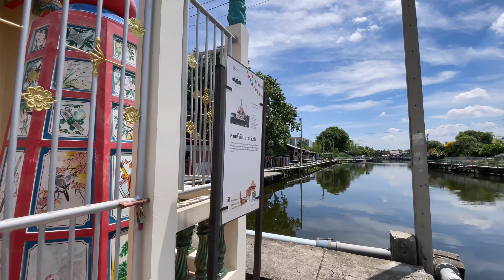【4K】BANGKOK Phra Khanong Canal (Bicycle Tour) คลองพระโขนง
Discover the relaxing side of Bangkok life on this 4K bicycle ride of Phra Khanong Canal (Khlong Phra Khanong - คลองพระโขนง). This is one of the most beautiful canals I've cycled along in Bangkok so far, although the narrow paths makes it a little more perilous than most when on a bike...keep you're balance or you might be taking a swim :)